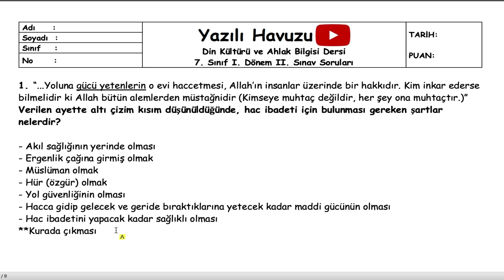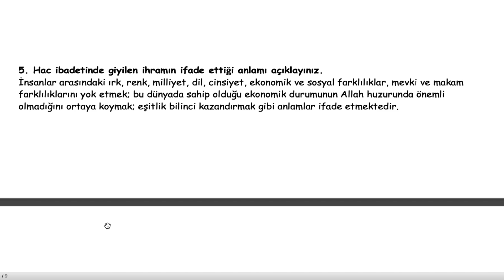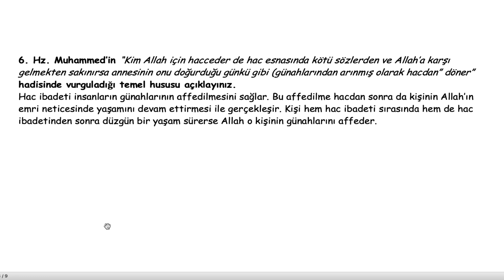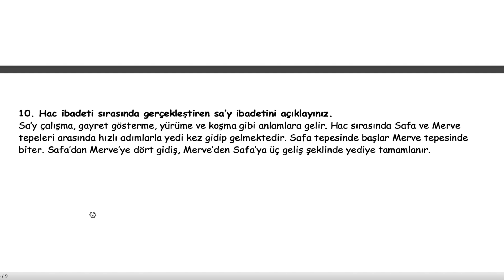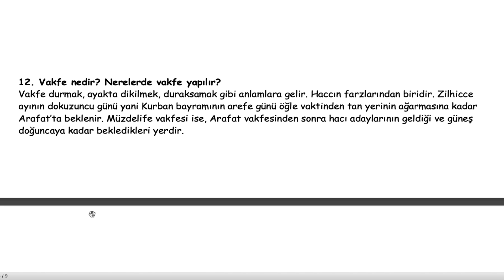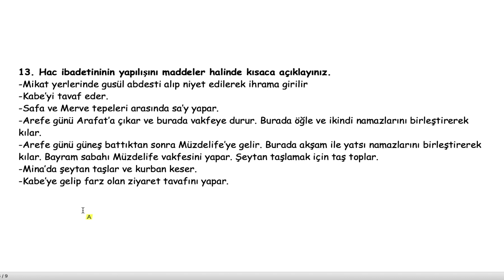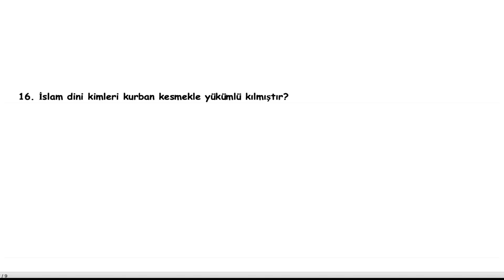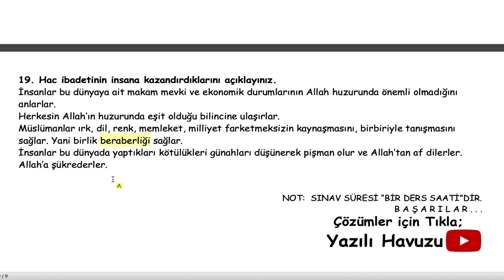7. Sınıf Din Kültürü ve Ahlak Bilgisi 1. Dönem 2. Yazılı Soruları +PDF 2023 2024 açık uçlu / klasik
7. Sınıf Din Kültürü ve Ahlak Bilgisi Dersi 1. Dönem 2. Yazılıya hazırlık Soruları PDF için tıkla;

Arkadaşlar merhaba,
Hem konuları tekrar etmeniz, hem de yazılılarda daha başarılı olmanız için 7. sınıf 1. dönem 2. Din Kültürü ve Ahlak Bilgisi yazılısı soruları hazırladık.
Başarılar dileriz...